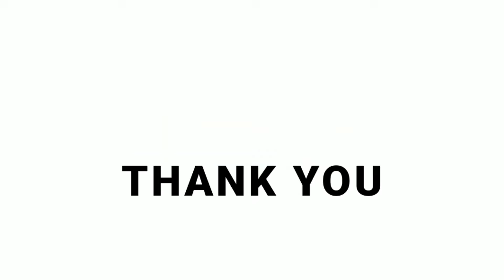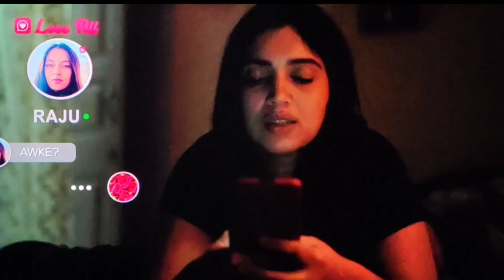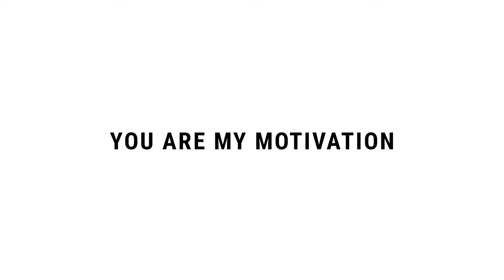Badhaai Do Movie Explained In Hindi | Rajkummar Rao | Bhumi Pednekar | 2022 | Filmi Cheenti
This is the Hindi Explanation of Badhaai Do Movie.

Topic Covered -
1 - Badhaai Do movie explained in hindi
2 - Badhaai Do 2022 movie explained in hindi
3 - Badhaai Do movie explained
4 - Badhaai Do 2022 full movie
5 - Badhaai Do movie explanation
5 - Badhaai Do full movie
6 - Badhaai Do ending explained
7 - Badhaai Do movie review in hindi
8 - Badhaai Do movie in hindi
9 - Badhaai Do Movie

Shardul Thakur and Suman Singh enter into a marriage of convenience but chaos ensues when her girlfriend comes to stay with them.

Directed By -Harshavardhan Kulkarni
Written By - Dr Suman Adhikary, Akshat Ghildial, Harshavardhan Kulkarni
Cinematography - Swapnil Sonawane
Cast - Rajkummar Rao, Bhumi Pednekar

You can watch this film in Theatre.